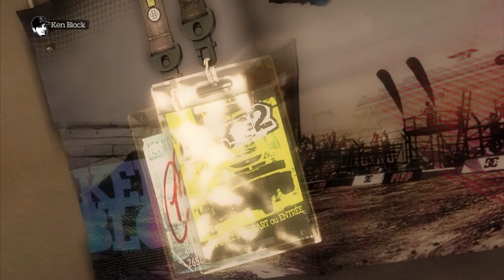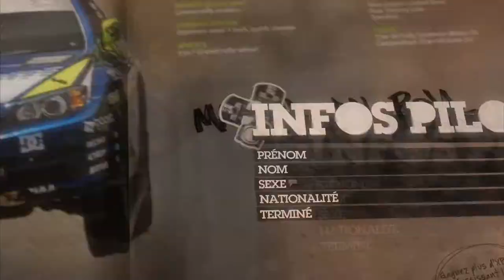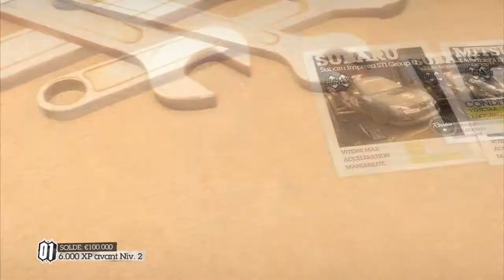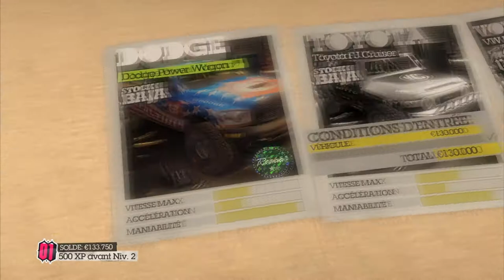Stage-One n°185 : Colin McRae, DiRT 2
Test du jeu Colin McRae, DiRT 2 sur PC.

Colin McRae : DiRT 2 sur PC est un jeu de courses, principalement tourné vers le rallye. D'autres épreuves sont également au rendez-vous en vous proposant de prendre place à bord de divers 4x4 et buggy en tout genre. Le jeu comprend une centaine d'épreuves réparties dans neuf pays différents.

Éditeur/Développeur : Codemasters.

Sortie France : 3 décembre 2009.